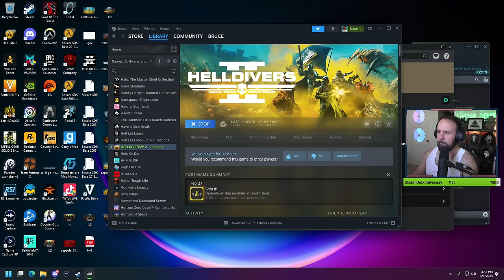Helldivers 2 w/Rahul, Lawrence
This was before the patch!